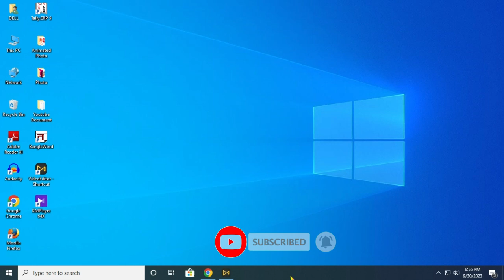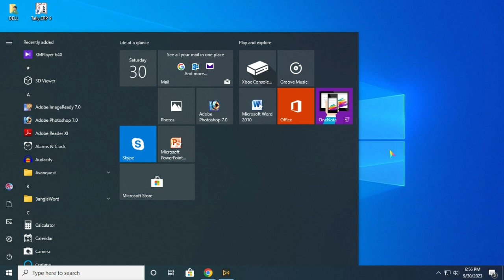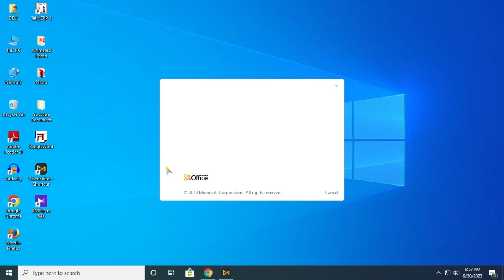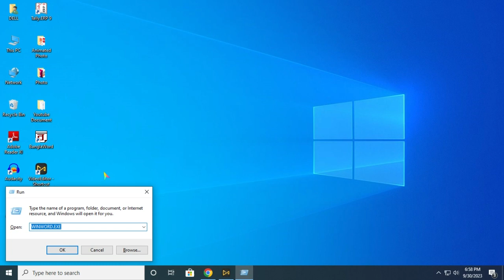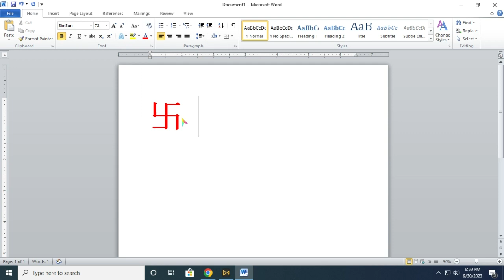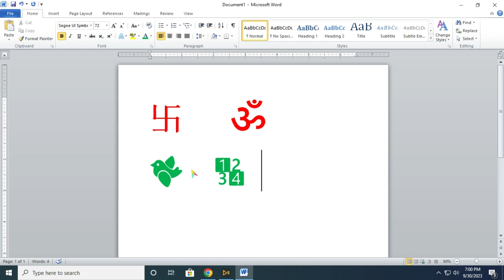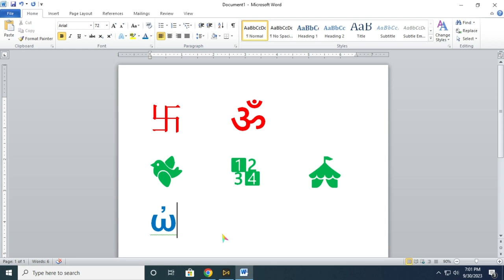How to Create Symbol in Ms Word 2007/20210/23| Ms Word Symbol Code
Open Microsoft Word and create or open the document in which you want to insert a symbol.

    Click where you want to insert the symbol in your document.

    Go to the "Insert" tab in the ribbon at the top of the Word window.

    Look for the "Symbols" group in the "Insert" tab. Depending on your version of Word, you may see it labeled as "Symbol" or "Symbol dropdown." Click on it.

    A dropdown menu will appear. Click on "Symbol" to open the Symbol dialog box. In some versions of Word, you may see "More Symbols" instead.

    In the Symbol dialog box, you'll see a list of available symbols and characters. You can scroll through the list to find the symbol you want, or you can use the Font and Subset dropdowns to narrow down your search.

    Once you've selected the symbol you want to insert, click on it to highlight it.

    If you need to insert more than one symbol, you can continue selecting symbols before closing the dialog box.

    After selecting your symbols, click the "Insert" button. This will insert the selected symbol(s) at the location where your cursor was placed in the document.

    Click the "Close" button to exit the Symbol dialog box.